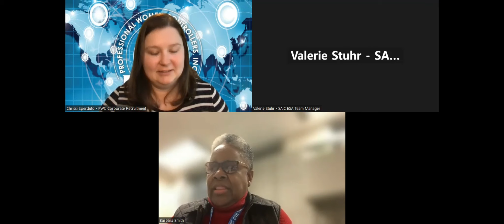pwc we want you webinar 3 1080p